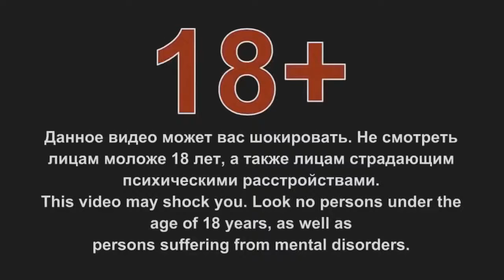We Love Fails 2016 Best Fail Compilation9